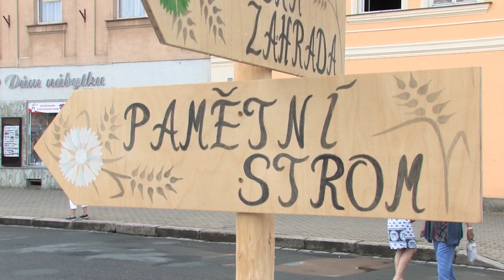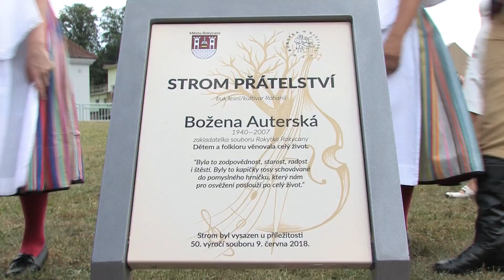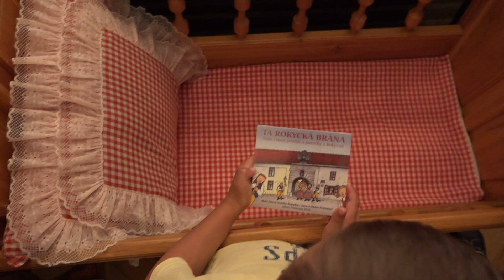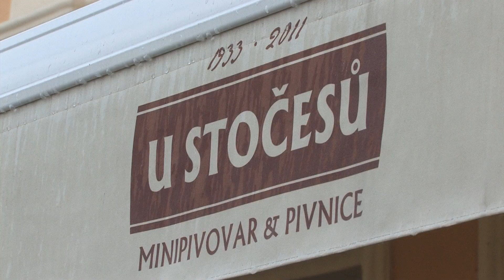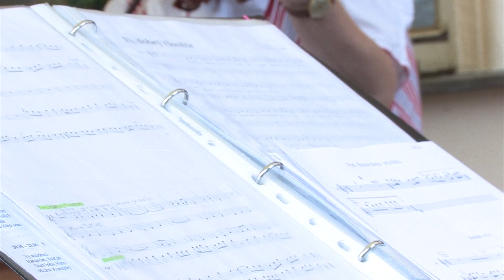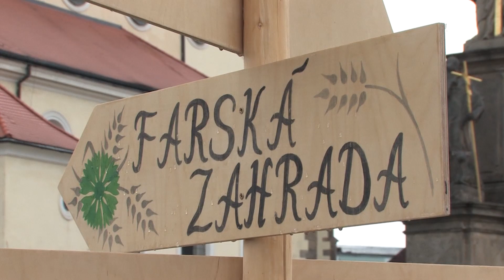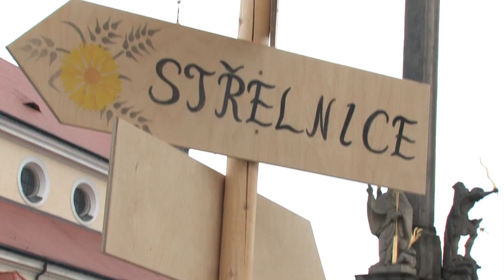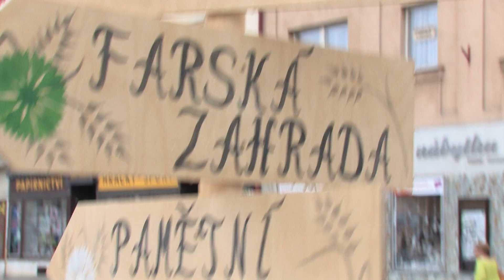Půlstoletí s Rokytkou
Průřez oslavami v Rokycanech k příležitosti 50. založení souboru.